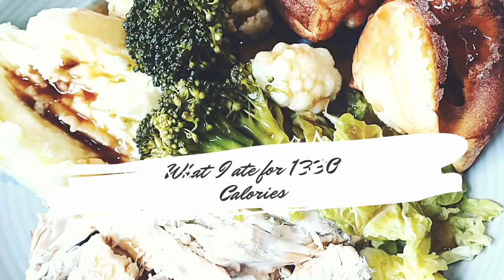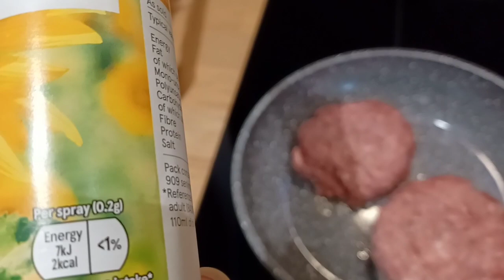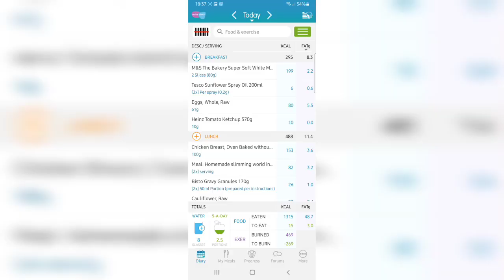Before & Now pictures 💪...what I ate today for 1330 calories.